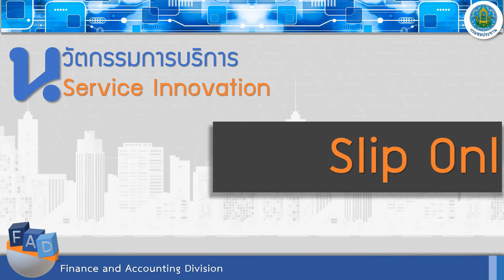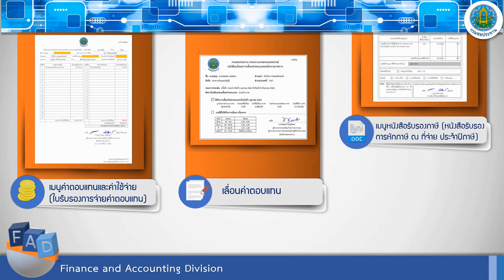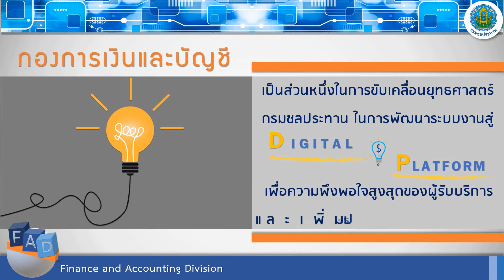Slip Online พนักงานราชการ / RID Inno2020